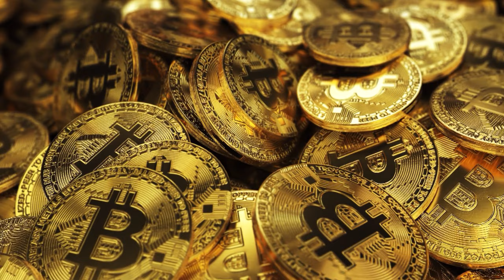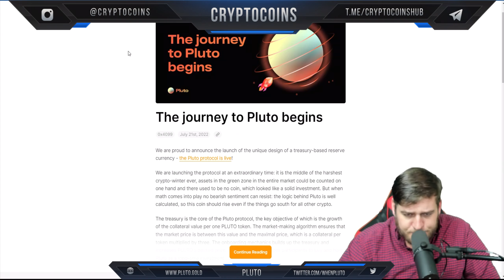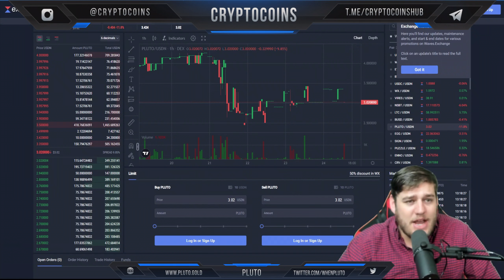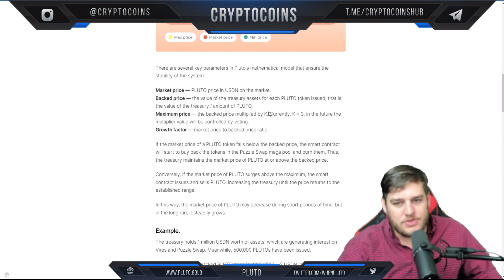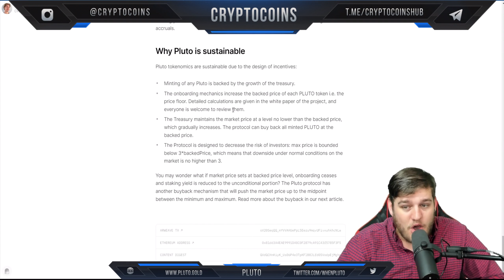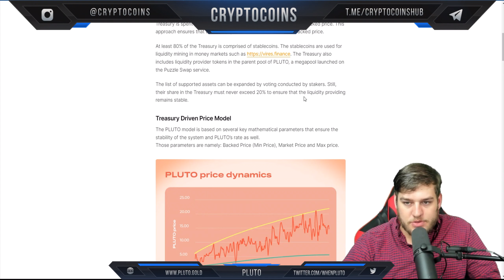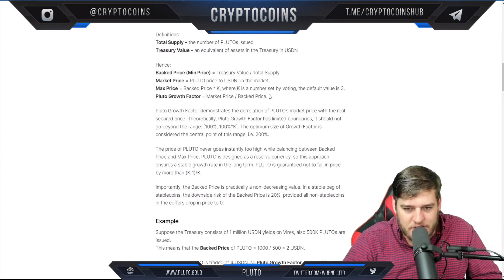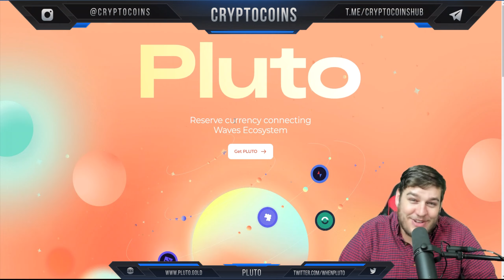Pluto | Reserve currency connecting Waves Ecosystem!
👋🏻Welcome to CryptoCoins where we review the best coins for you! In this video, we will talk about Pluto!👋🏻